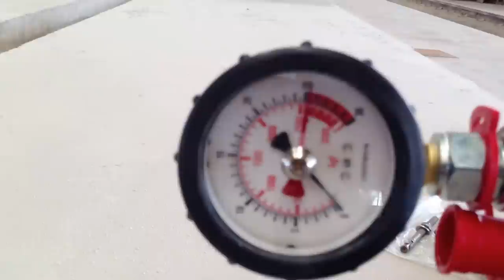Mungo MHDA Pull out test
The Mungo MHDA Hollow Ceiling Anchor put to the test. 25 kN load tension load applied, which lead to concrete cone failure.